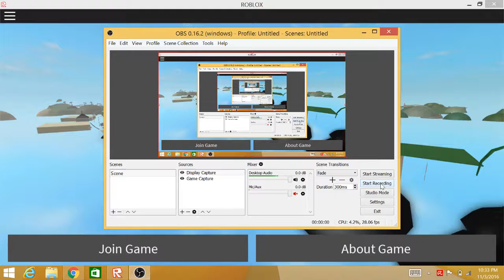Roblox || Ultimate Driving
Next time I will have my voice in my roblox and maybe my face.  I also broke my arm so it is hard to play.